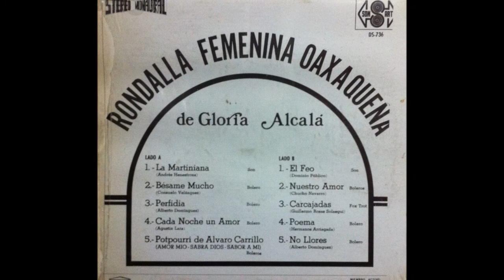Carcajadas - Rondalla Femenina Oaxaqueña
Título de la canción: Carcajadas
Intérprete: Rondalla Femenina Oaxaqueña de Gloria Alcalá
Autor: Guillermo Rosas Solaegui
Título del disco: "Rondalla Femenina Oaxaqueña de Gloria Alcalá".
Audio: estereofónico.
Álbum publicado en 1979.